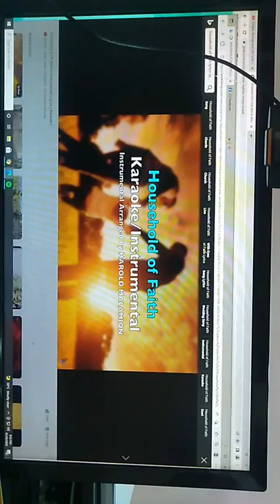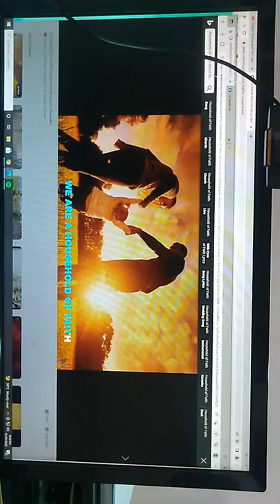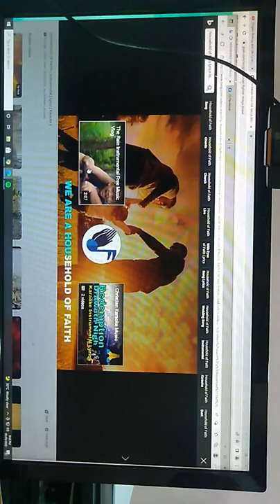12 YEARS OF GOD'S FAITHFULNESS SA AMING BUHAY MAG ASAWA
tunay na mabuti ang Dios, hindi siya nagkukulang, maging tapat lamang tayo